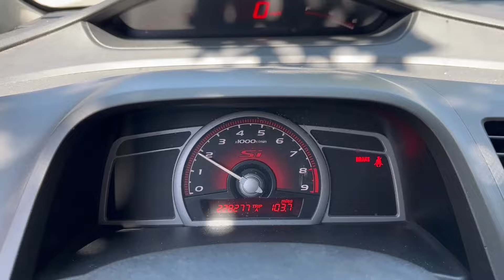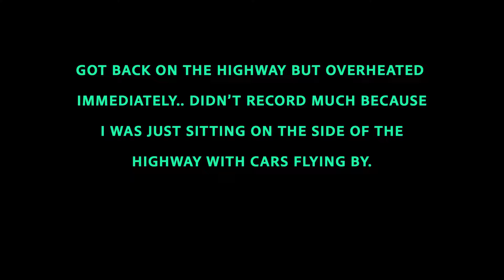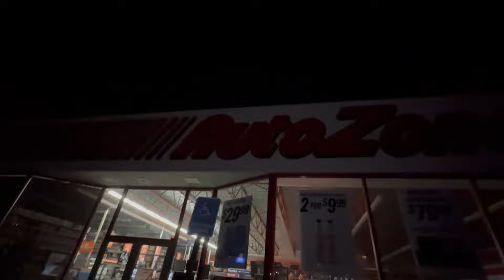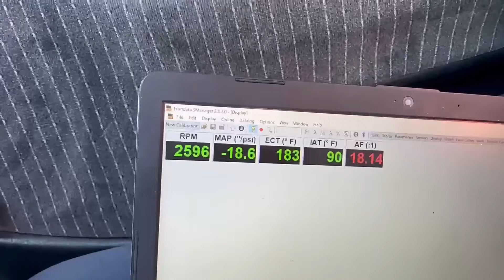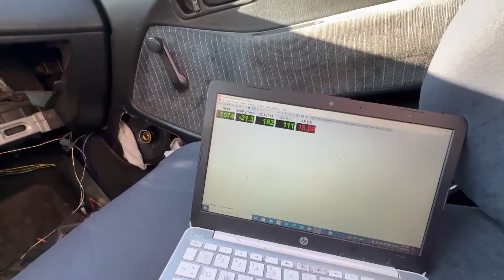TURBO CIVIC VS THE WORLD!!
What's up boys and girls welcome back to the channel - Today we have a fun one - taking Jack Black out and pushing him to the limits!  (Thanks to my driver Jake)

Then something unexpected happens..